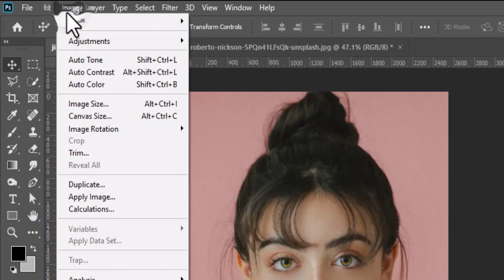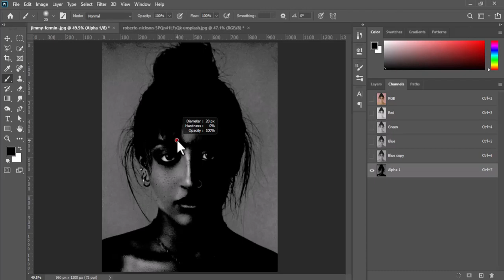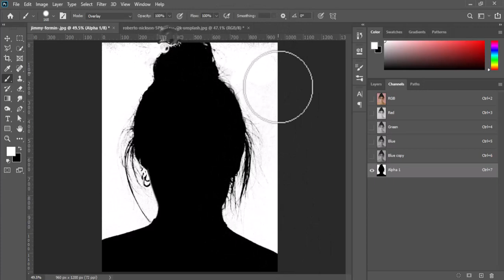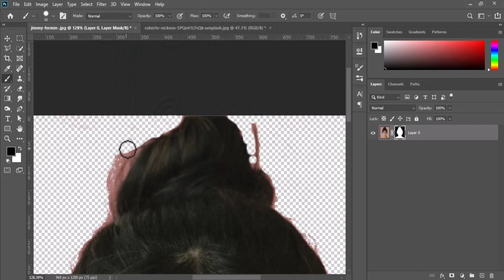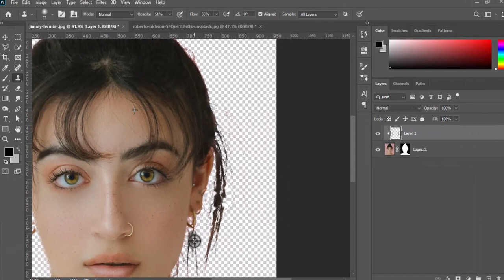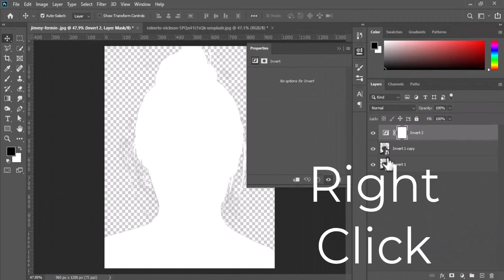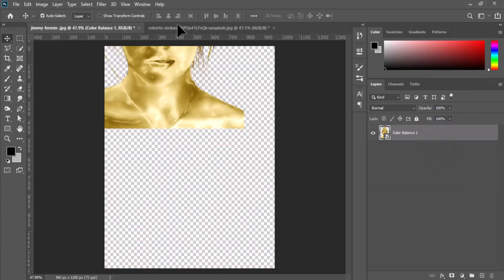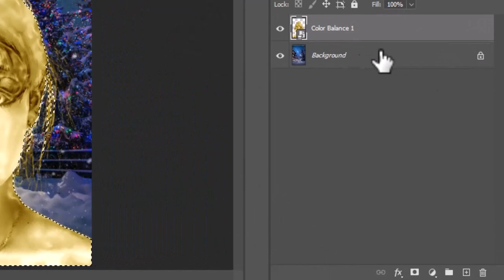Photoshop Special Effects Tutorial | How To Create Gold Metal Effect In Photoshop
Photoshop Special Effects Tutorial
You can learn in this Photoshop tutorial Remove Background difficult  hair selection, color correction and Solid GOLD Statue from a photo.

dobe,photoshop,photoshop cc 2023,tutorial,pop art,warhol,poster,portrait,desaturate,smart object,marquee tool,
crop,resize,size,resolution,selection,smart radius,filter gallery,halftone dots,halftone pattern,dots,levels,
brighten contrast,smart sharpen,blend mode,color,pencil tool,brush,adjustment layer,remove color,quick selection tool,
refine edge,
tutvid,photoshop tutorial,retouching photoshop,retouching tutorial,photography,how to,photography,skin smoothing,
how to smooth skin,match skin tones,color correct skin,color correction photoshop,